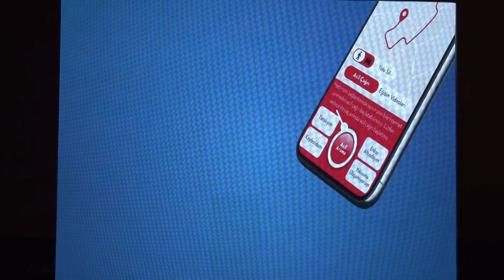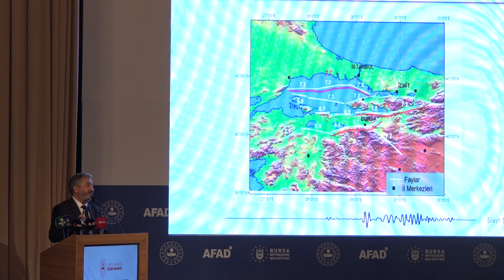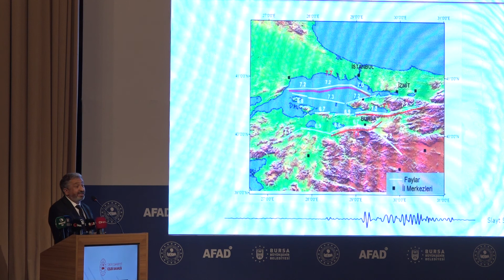Deprem gerçeğini unutmamalıyız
Deprem zararlarının azaltılması konusunda sadece kurumların değil bireylerin de üzerlerine düşen sorumlulukları yerine getirme yükümlülüğünün bulunduğunu belirten Büyükşehir Belediye Başkanı Alinur Aktaş, “Umarım depremle karşı karşıya kalmayız ama böyle bir gerçeğin olduğunu unutmamamız gerekiyor” dedi.

Birinci derece deprem kuşağı üzerinde yer alan Bursa’da bugüne kadar zemin etütlerinden deprem risk yönetimine ve deprem master planının hazırlanmasına kadar önemli çalışmaları hayata geçiren Büyükşehir Belediyesi, şimdi de deprem zararlarının azaltılmasına yönelik çalıştaya imza attı. Merinos Atatürk Kongre ve Kültür Merkezi’nde (Merinos AKKM) düzenlenen çalıştayın açılış törenine; Bursa Valisi Yakup Canbolat, Büyükşehir Belediye Başkanı Alinur Aktaş ve AFAD Başkan Yardımcısı İsmail Palakoğlu da katıldı.

“Bu mantıkla olmaz”

Çalıştayın açılış töreninde konuşan Bursa Büyükşehir Belediye Başkanı Alinur Aktaş, yaşanan her depremden sonra birçok telefon aldığını ve herkesin kendi mahallesindeki kentsel dönüşümü sorduğunu söyledi. Bu konuda mantık hatası olduğunu dile getiren Başkan Aktaş, “Arabamızda ufak çizik olsa, içimiz ah ediyor. Beyaz eşyamızı, evimizdeki mobilyamızı, arabamızı değiştirmek için devlete başvurmuyoruz. Maalesef deprem güvenliği olmayan evlerle ilgili her zaman devleti akla getiriyoruz. Dönüşüm için bırakın para vermeyi, ‘Üste ne kadar para alabilirim?’ düşüncesinde hareket ediyoruz. Üzülerek söylüyorum ama bu mantıkla depremle alakalı kentsel dönüşüm içerisinde olmamız mümkün değil. Deprem de trafik ve çevre gibi bir kültürdür. Deprem gerçeğini hatırlamak değil varlığını bilerek, her bireyin bu gerçeği kabul ederek, kendince tedbirleri alma noktasındaki sorumluluğunu yerine getirmesi gerek” diye konuştu.

Telafisi olmayan tarihi miras

Bursa Valisi Yakup Canbolat da Bursa’nın ‘afetler noktasında’ kayıplarının telafisi olmayan bir kültürel mirasa sahip olduğunu ifade etti. Bursa’nın sahip olduğu kültürel mirası ortak akılla geleceğe güvenle taşımak istediklerini kaydeden Canbolat, “Tarihsel olarak bakıldığında, en büyük tehlikelerden biri olan depremin zararlarını son derece önemsiyor ve bu tür çalıştayları büyük fırsat olarak görüyoruz. Çalıştayın bize kattığı güçle Bursa’mızda güvenli yaşamı, afetlerin oluşturabileceği can ve mal kayıplarını azaltmayı ve önlemeyi, kaynakların etkili kullanılmasını sağlamayı, paydaşlar arasında işbirliğini artırmayı, afet sırasında müdahale ve sonrasında iyileştirme için yapılan harcamaları azaltmayı hedefliyoruz. Tarihten bizlere büyük miras olarak gelmiş Bursa’mızın tüm varlıklarının saniyeler sürecek depremle yok olmasını istemiyorsak; herkesin gerçekleri bir kez daha derinden düşünmesini, sorumluluk duygusu içerisinde hareket etmesini ve tüm kurumlarımızın depremle mücadelede elinden geleni fazlasıyla ve sanki yarın deprem olacakmış gibi yapmasını bekliyoruz” şeklinde konuştu.

20 yılda 4 bin 636 deprem

Türkiye ve Bursa özelinde verdiği deprem istatistikleri ile konuya dikkat çeken AFAD Başkan Yardımcısı İsmail Palakoğlu da Türkiye’nin jeolojik ve tektonik hareketler açısından dünyanın sayılı, depremler bakımından da dünyanın en tehlikeli bölgelerinden biri olduğunu kaydetti. Bursa’da meydana gelen deprem sayılarının yüksekliğine dikkat çeken Palakoğlu, “Bursa'da son 20 yıl içerisinde büyüklüğü 0.5 ila 4,5 arasında değişen 4 bin 636 deprem meydana geldi. Bu veriler, Bursa’mızı ve Türkiye'yi depreme hazır hale getirmeye mecbur olduğumuzu açıkça ortaya koyuyor. AFAD olarak Avrupa'nın ikinci büyük deprem gözlem ağına sahibiz.1143 istasyonumuz 7/24 esasına göre çalışıyor” ifadelerini kullandı. Çalıştayda Bursa özelindeki tüm risklerin ve deprem sonrası oluşabilecek zararların en aza indirilmesi için yapılacakların tüm yönleriyle ele alınacağını vurgulayan Palakoğlu, İçişleri Bakanlığı tarafından 2022’nin tatbikat yılı ilan edildiğini ve 2022’de 54 bin 302 tatbikat yapmayı planladıklarını sözlerine ekledi.